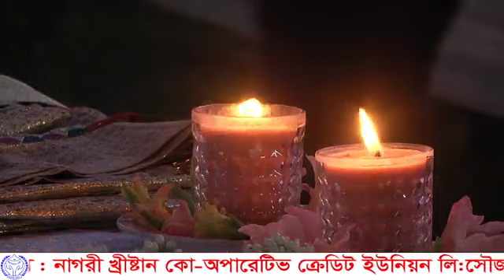banglamass panjora nagori 1352022 sadhu antoni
banglamass panjora 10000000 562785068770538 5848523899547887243 n